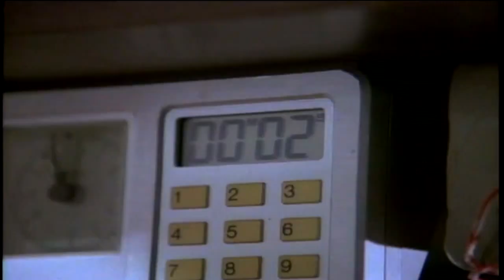MacGyver TV Show Intro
MacGyver is an American action-adventure television series created by Lee David Zlotoff. Henry Winkler and John Rich were the executive producers. The show ran for seven seasons on ABC in the United States and various other networks abroad from 1985 to 1992. The series was filmed in Los Angeles during seasons 1, 2 and 7, and in Vancouver during seasons 3--6. The show's final episode aired on April 25, 1992 on ABC (the network aired a previously unseen episode for the first time on May 21, 1992, but it was originally intended to air before the series finale).

The show follows secret agent MacGyver, played by Richard Dean Anderson. MacGyver prefers non-violent resolutions where possible, and refuses to handle a gun. He works as a troubleshooter for the fictional Phoenix Foundation in Los Angeles. Educated as a scientist with a background as a Bomb Team Technician/EOD in Vietnam ("Countdown"), and from a fictional United States government agency, the Department of External Services (DXS), he is a resourceful agent with an encyclopedic knowledge of the physical sciences, able to solve complex problems with everyday materials he finds at hand, along with his ever-present duct tape and Swiss Army knife.

The series was a ratings success for ABC and was particularly popular in the United States, Europe, Australia, Taiwan, the Philippines, Bangladesh, the Middle East, Brazil, Canada, Mexico and New Zealand. Two television movies, MacGyver: Lost Treasure of Atlantis and MacGyver: Trail to Doomsday, aired on ABC in 1994. A spin-off series, Young MacGyver, was planned in 2003, but only the pilot was made. Merchandise for the MacGyver media franchise includes games and toys, print media and an original audio series. A feature film based on the series is being developed and may possibly be produced by 2013.